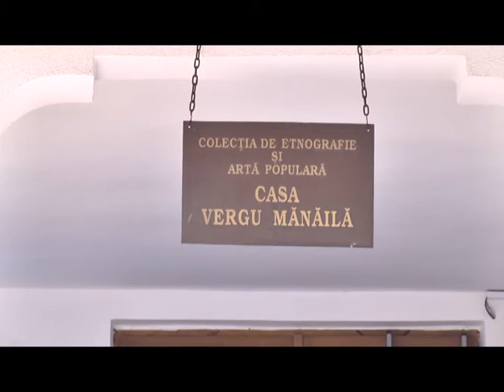Expozitie Casa Vergu Manaila